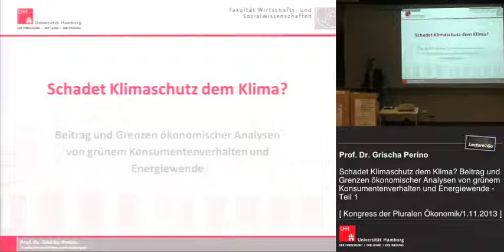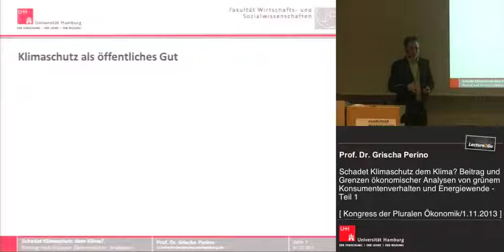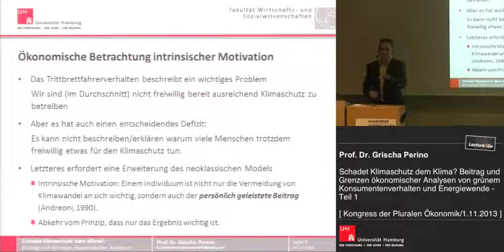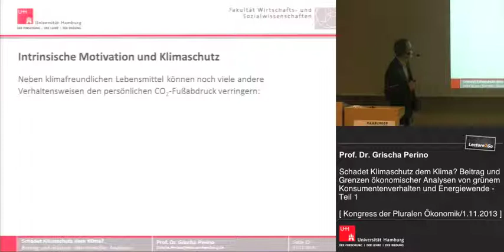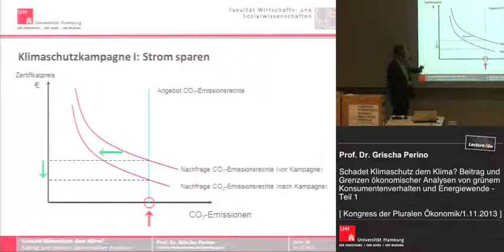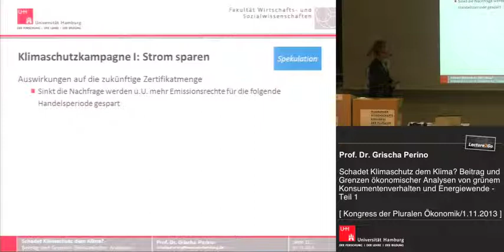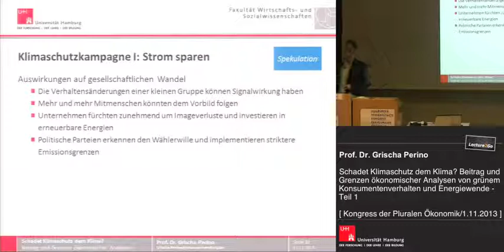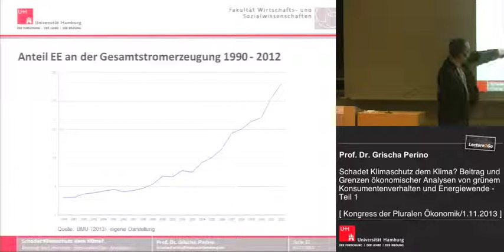Prof. Dr. Grischa Perino Schadet Klimaschutz dem Klima? Teil 1